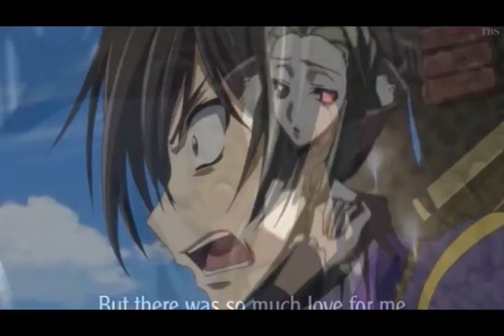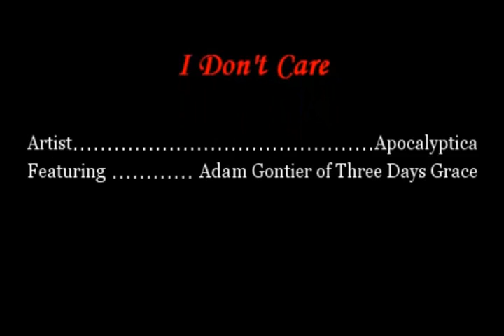I Don't Care - Code Geass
A Code Geass AMV I made using Sony Vegas 8.0 with the song, 'I Don't Care' by Apocalyptica featuring Adam Gontier from Three Days Grace.

Apocalyptica featuring Adam Gontier - "I Don't Care"